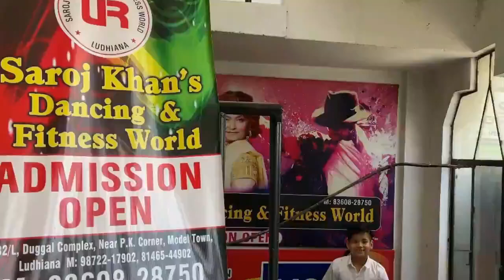New Punjabi Songs 2020 | Sharara (Full Song) Shivjot | directed by SUMAN RAJ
Director By:- Suman Raj,

The Official YouTube Channel of Artist/Dancer/Choreographer Suman Raj

.kids dance
kids dance video
kids dance performance
kids dancing
girls dance video
wedding dance
wedding dance choreography
bollywood dance videos
suman raj  dance tutorial

 workout for weight loose

SPAICAL THANKS FOR : R B SAROJ KHAN DANCE ACADEY ( LUDHIANA )